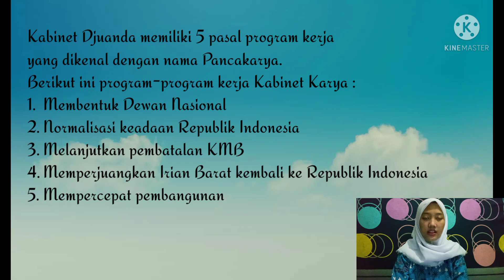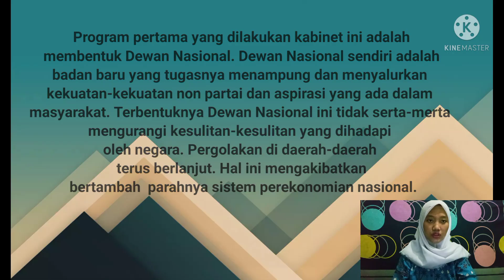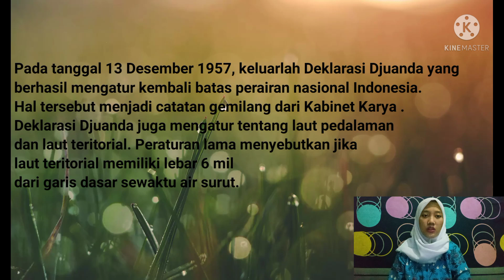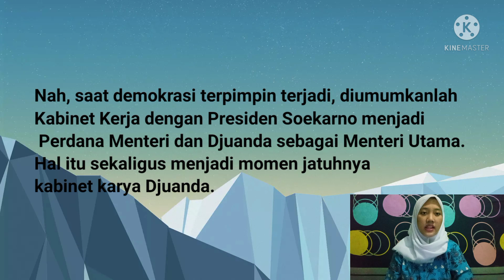Kabinet Djuanda || Sabila Ayu Maharani (34) Xll MIPA 2 | SEJARAH